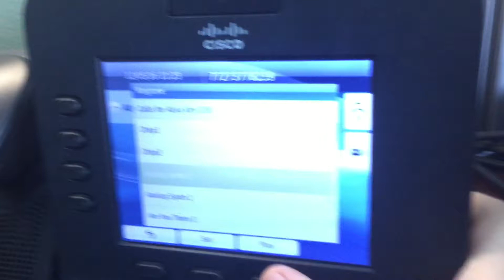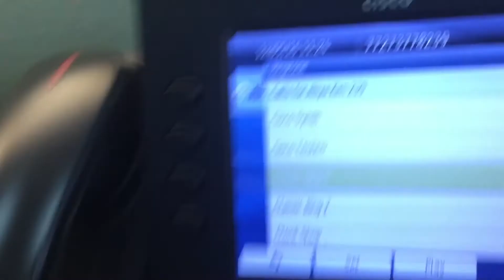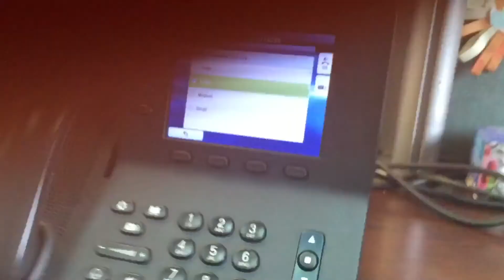Cisco CP-8945 Ringtones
Ringtones of my mom's work phone